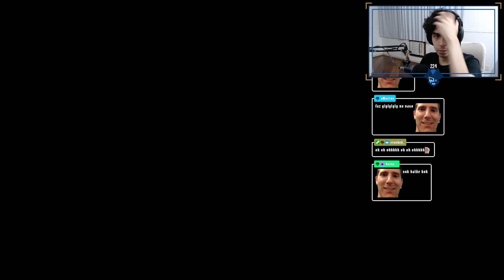Pedrodbr MACETANDO BOSSES do Elden Ring #7